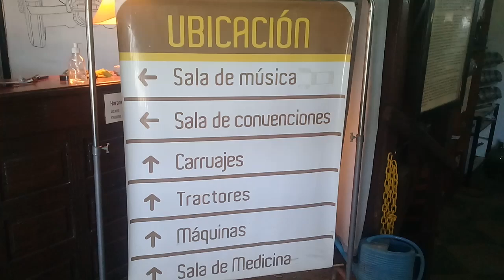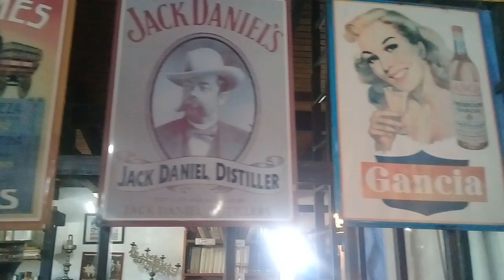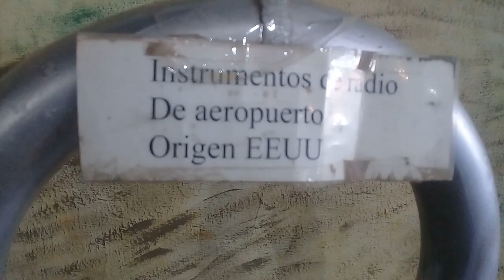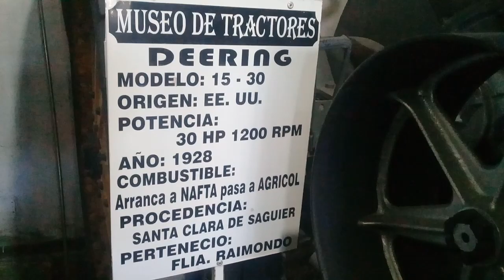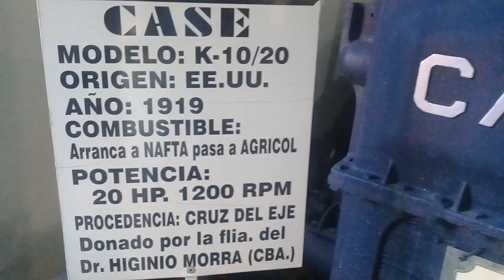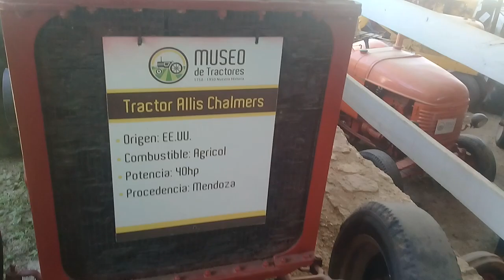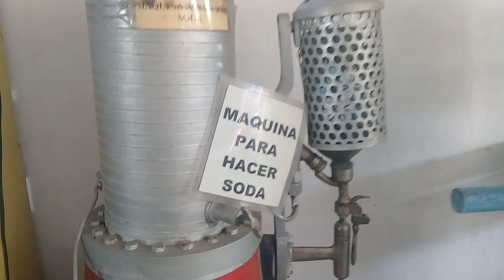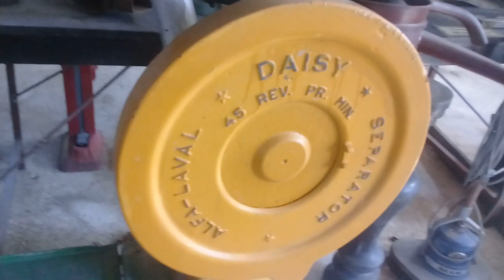Museo de tractores camino a Tanti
Museo de tractores